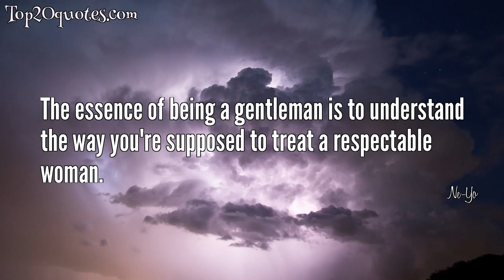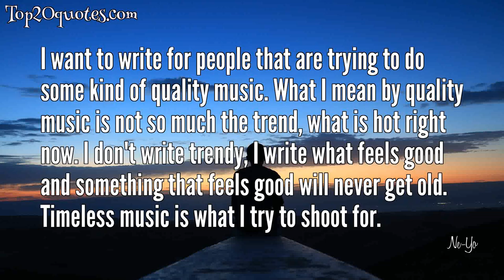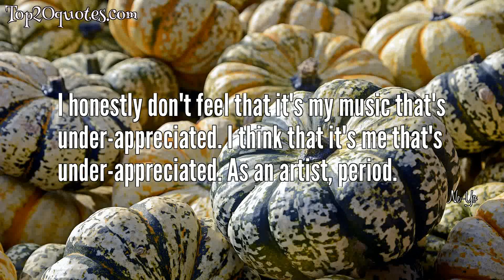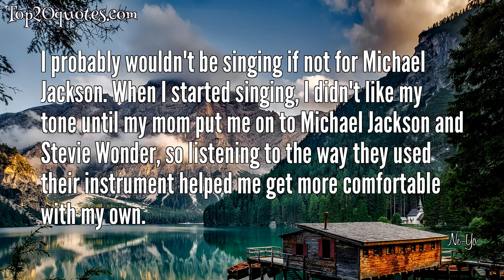☝ Top 20 Quotes of Ne-Yo - Singer-songwriter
Top 20 Quotes of Ne-Yo:
 🔯 If you believe in yourself, it doesn't matter what others might be telling you is impossible. It's all up to you!
 🔯 If you want to be successful, you have to be the best person doing it. And in order to be the best person doing it, you have to get your work ethic right and keep going.
 🔯 The essence of being a gentleman is to understand the way you're supposed to treat a respectable woman.
 🔯 I'm 100% real, even when what's real is ugly. I don't take any pride in covering up, hiding and lying.
 🔯 Fear is a healthy part of success.
 🔯 There is no pain like the first time you get your heart broken.
 🔯 Sexy as she wanna be and she dancing next so close to me. I said please excuse, you steppin on expensive shoes.
 🔯 For those people who want to keep following trends, you do that and when the trend goes away so will you.
 🔯 What is hot now will not be hot tomorrow, I promise you. Trends are made to die. It's the truth.
 🔯 I want to write for people that are trying to do some kind of quality music. What I mean by quality music is not so much the trend, what is hot right now. I don't write trendy, I write what feels good and something that feels good will never get old. Timeless music is what I try to shoot for.
 🔯 I don't want to call myself a perfectionist because perfection is imperfection.
 🔯 My style is mainly about comfort. It has to be comfortable, it has to lay right on me, know what I mean?
 🔯 What I definitely learnt from Michael Jackson is that simple is almost always better. As a songwriter, as an artist period.
 🔯 Every song I've ever written has been based in reality, based in fact, things that happen to me.
 🔯 She's super sexy everybody wanna know bout her and the one that everybody want, but no one's ever got her. Because the way she get it in all of the men, even the women all try, all try.
 🔯 That is the difference between a good song and a bad song lyrically - if you can listen to it and put yourself in that place, or see that person in that place, normally it is a pretty good song.
 🔯 Women wanted to be viewed as equals to men. So men were like, 'You wanna be viewed as equal to me, then open your own damn door.' But I still don't view it as an excuse to be an a**hole.
 🔯 I honestly don't feel that it's my music that's under-appreciated. I think that it's me that's under-appreciated. As an artist, period.
 🔯 I probably wouldn't be singing if not for Michael Jackson. When I started singing, I didn't like my tone until my mom put me on to Michael Jackson and Stevie Wonder, so listening to the way they used their instrument helped me get more comfortable with my own.
 🔯 A lot of time we don't get into politics because we don't believe anything you're saying and we can't understand what you're saying because we ask you question and you tap dance around the issue so much that we forget what we asked.
🖎 Author: Ne-Yo
♛ Career: Singer-songwriter
📅 Life: b. October 18, 1982